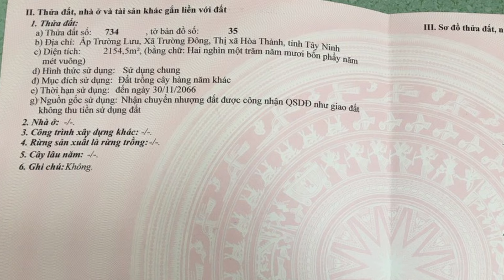Hơn 2 Công Đất Thuộc Thị Xã Hòa Thành Đường Ôtô Tới Đất Giá Rất Tốt Mua Bán Nhà Đất Tây Ninh 924N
Địa chỉ : Ấp Trường Lưu ,Xã Trường Đông , Thị Xã Hòa Thành , Tây Ninh
Diện tích : 2154.5m2 ( Đất HNK , Cây Hằng Năm Khác )
Giá :  900 Triệu Hết Nhà Đất
Hướng :   Đông
Tiện ích xung quanh đầy đủ :
-Cách Đường Nguyễn Lương Bằng : 2 km.
-Cách Chợ Trường Lưu : 3 km
-Cách Trường Học Cấp 1,2 : 3 km
-Cách Trung Tâm Tây Ninh : 15 km.
-Cách Bến Xe An Sương : 75 km.
-Cách Đức Hoà Long An : 65 km.
-Cách Thủ Dầu Một Bình Dương : 65 km